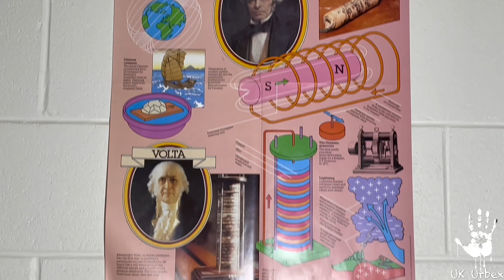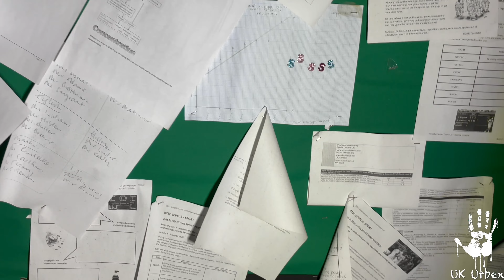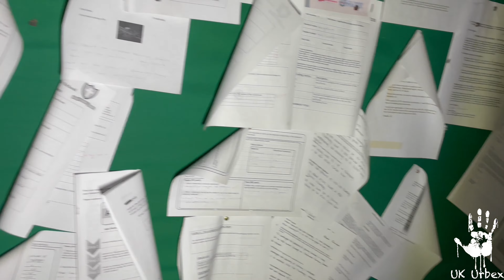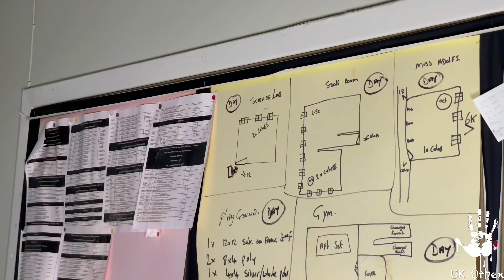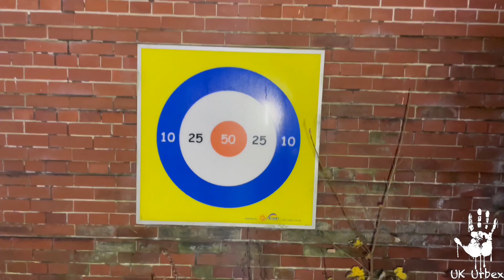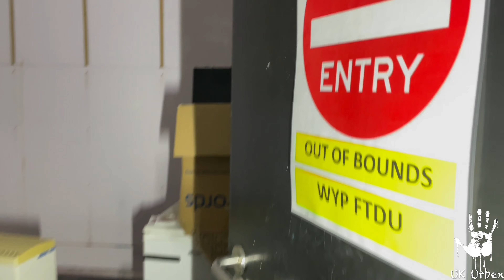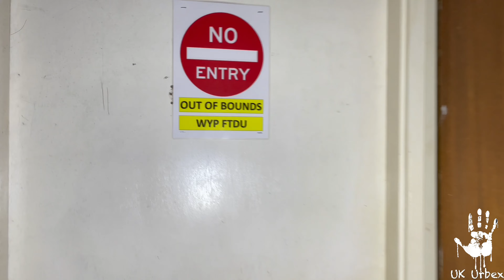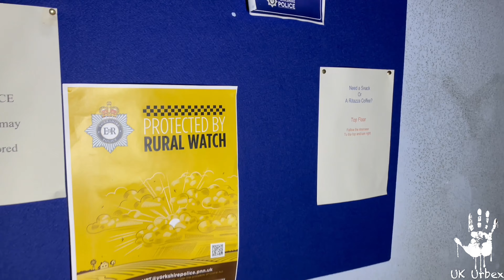Birkdale High School Abandoned Places UK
Birkdale High School, on Wheelwright Drive, closed in 2011 when the school merged with neighbouring Westborough High School.

The older part of the school building was Wheelwright Grammar School for Girls and there are extensive grounds.